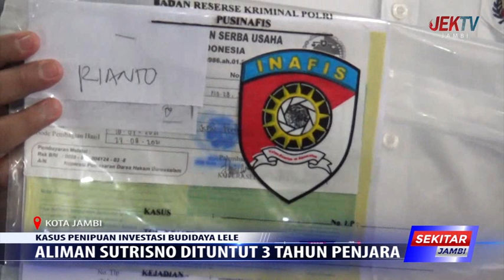ALIMAN SUTRISNO DITUNTUT 3 TAHUN PENJARA